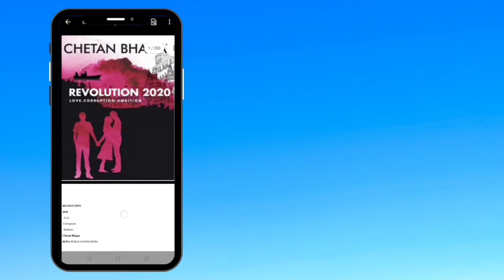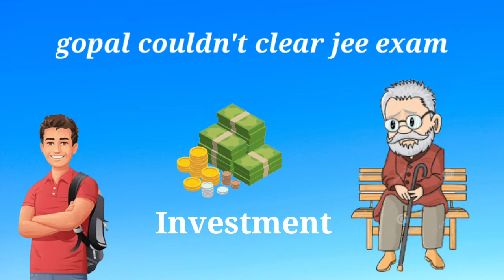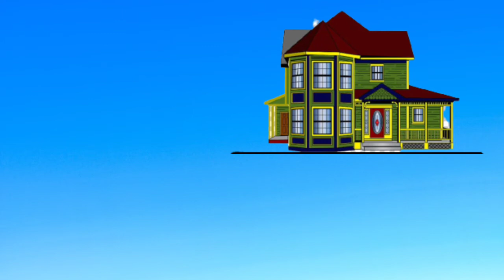REVOLUTION 2020 SUMMARY IN HINDI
In these video I am talking about Revolution 2020 book summary in hindi which is written by Chetan Bhagat.These story is about childhood friends Gopal, Raghav and Aarti who struggle to find success and love in Varanasi. However, it isn't easy to achieve this in an unfair society that rewards the corrupt. As Gopal gives in to the system, and Raghav fights it, who will win?
after listening to the full summary u will get an idea to read whole book or not? pdf link is given below or otherwise you can buy book from the affiliate link. These is the most hearttouching Novel ❤️

You can buy book from here
Revolution 2020

You can listen to these summaries and you read whole book through pdf . the pdf link is given in their respective video.

Many More self help book summaries is upcoming